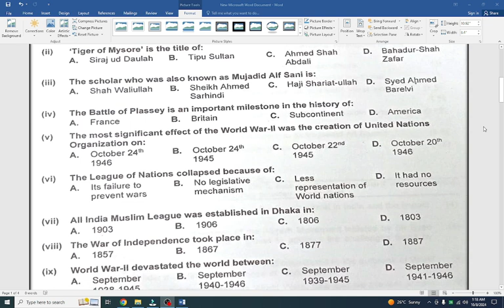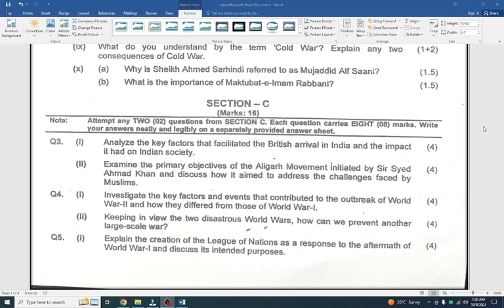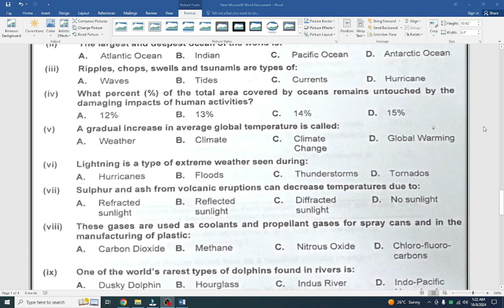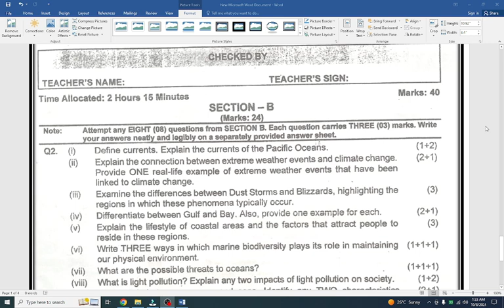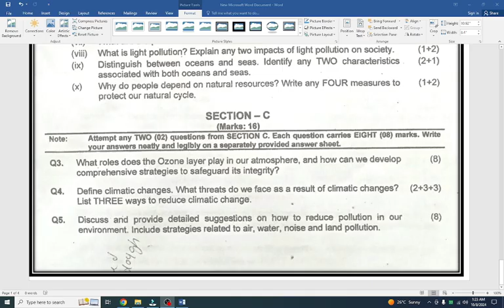GEOGRAPHY AND HISTORY || GRADE 8 FIRST TERM EXAM PAPERS || FAZAIA INTER COLLAGE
GEOGRAPHY AND HISTORY FIRST TERM PAPER 2024
NATIONAL BOOK FOUNDATION (NBF)
FAZAIA INTER COLLEGE (FIC) MID TERM PAPER CLASS 8 GEOGRAPHY AND HISTORY 2024 || FEDERAL BOARD OF ISLAMABAD

In this video I will show you GEOGRAPHY AND HISTORY MID TERM papers of PREVIOUS YEAR of FAZAIA INTER COLLAGE.
PAPER CONSIST OF:
SECTION A
SECTION B
SECTION C
ALMOST FULL PAPER WILL COME FROM THIS PAPER.

Fazaia inter collage
PREVIOUS YEAR PAPER
geography and history class 8
2024
previous year geography and history paper
first term paper
GRADE 8
guess paper
important question answer
PAPER OF FAZAIA INTER COLLEGE
HILLY AREAS
1st term paper of geography and history grade 8